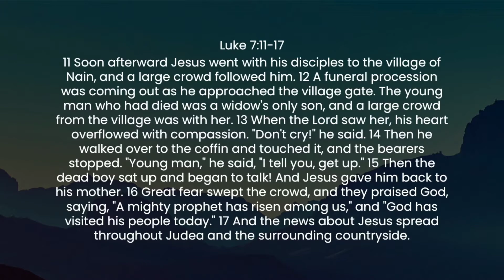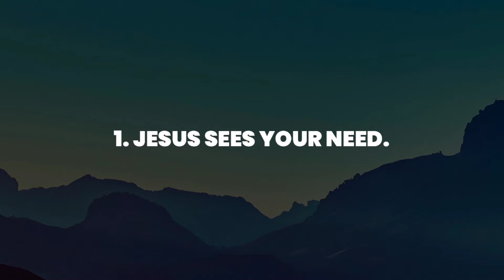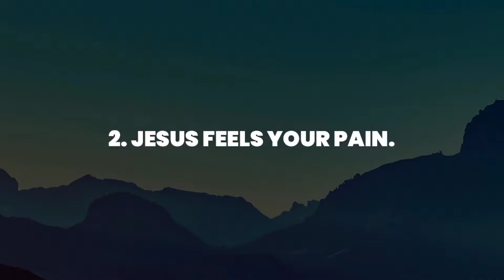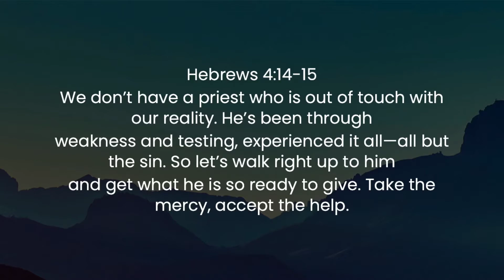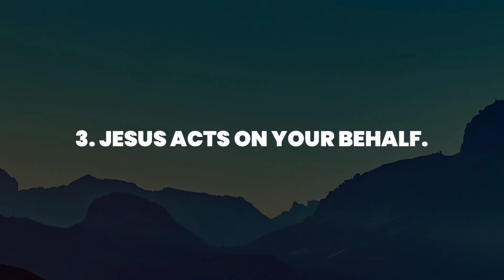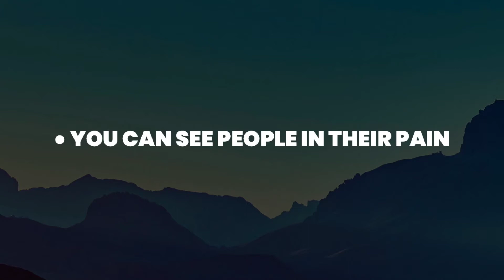JESUS MEETS A NEED - NOVEMBER 22, 2020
Sunday, Nov. 22nd.